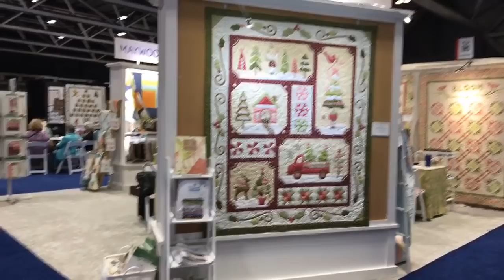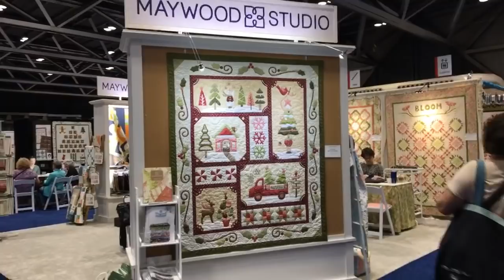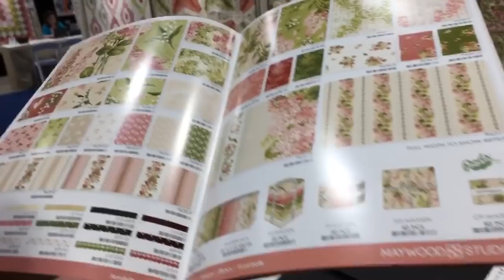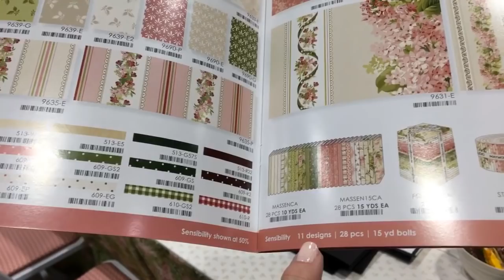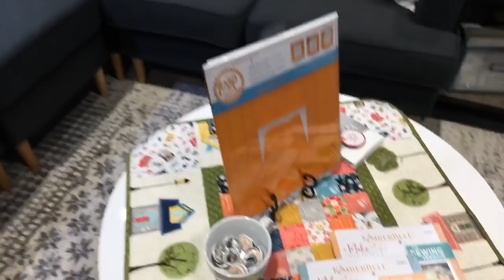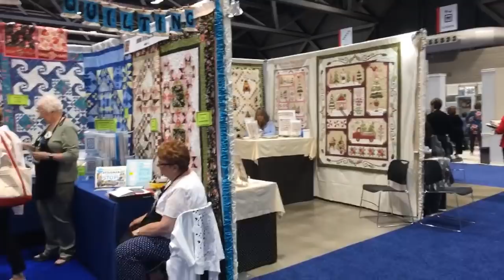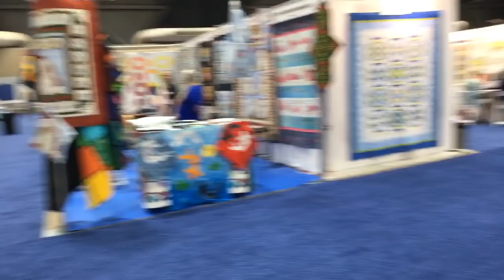Visitando Maywood Studio - DIFERIDO